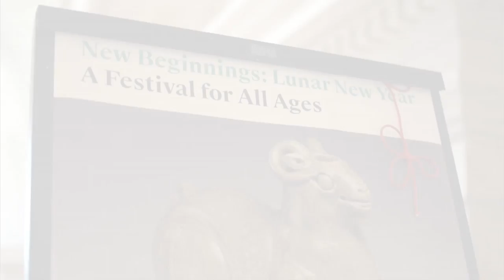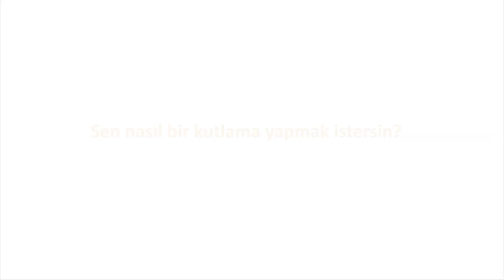Çin Yeni Yılı Festivali (Metropolitan Sanat Müzesi / Çocuklar İçin Sanat)